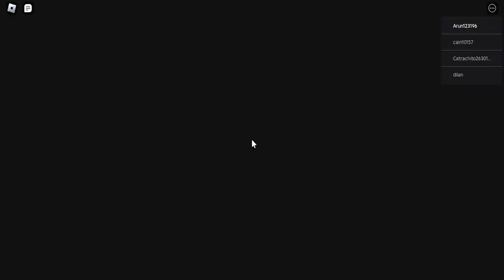DEMON VS ANJEL BARRY PRISON